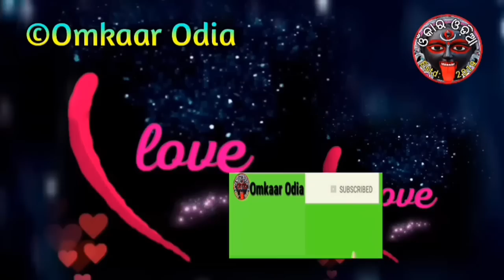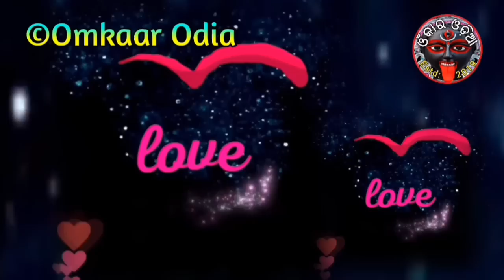Love Beej {Hreem}:Powerful Vashikaran Mohini Mantra | How To Attract Mesmerize Anyone So Fast | Odia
Love Beej {Hreem}:Powerful Vashikaran Mohini Mantra How To Attract Mesmerize Anyone So Fast Odia Tantra Mantra Jantra Tips